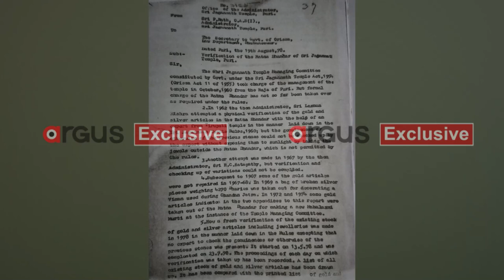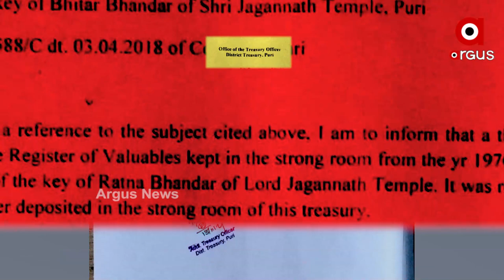ଗତ 22 ବର୍ଷରେ ଥରୁଟିଏ ବି ରତ୍ନଭଣ୍ଡାର ଖୋଲାକଥା କହିଲେନି ରାଜ୍ୟ ସରକାର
25 ବର୍ଷ ଶାସନ ସମୟରେ 7ଥର ରତ୍ନଭଣ୍ଡାର ଖୋଲାଯାଇଥିବା ବେଳେ ଏବେ 22 ବର୍ଷର ସ୍ଥାୟୀ ସରକାର ସମୟରେ ଗୋଟିଏ ଥର ମଧ୍ୟ ରତ୍ନଭଣ୍ଡାର ଖୋଲାଯାଇନାହିଁ।  ଅନ୍ୟପଟେ ଦିନକପରେ ପୁରୀ ଗସ୍ତରେ ଆସୁଥିବା ମୁଖ୍ୟମନ୍ତ୍ରୀଙ୍କୁ ଜବାବ୍ ମାଗିବାକୁ ପୁରାପୁରି ତୟାର୍ ସେବାୟତଙ୍କ ଠାରୁ ଆରମ୍ଭ କରି ସହରବାସୀ। ସେପଟେ ସବୁଥର ପରି ଆଜି ମଧ୍ୟ ଚିରାଚରିତ ଢଙ୍ଗରେ ରତ୍ନଭଣ୍ଡାର ପ୍ରସଙ୍ଗରୁ ମୁହଁ ଆଡେଇଛନ୍ତି ଶ୍ରୀମନ୍ଦିର ମୁଖ୍ୟ ପ୍ରଶାସକ  ଓ ପରିଚାଳନା କମିଟି ସଦସ୍ୟ।